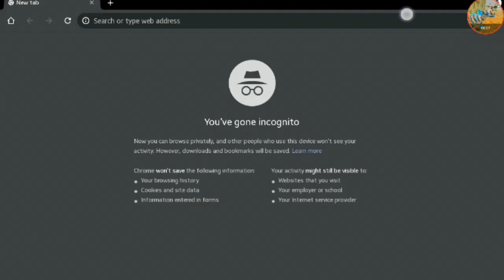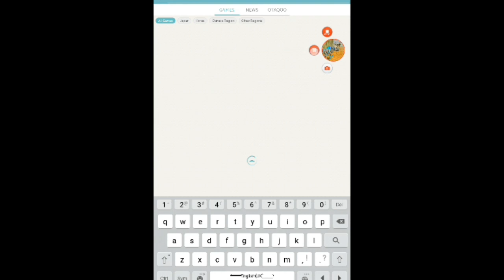Wolf Online 2 - How To Install Wolf Online 2 When Your Device Does Not Supports It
How To Install Wolf Online 2 When Your Device Does Not Supports It. Here's how I installed it. Once you installed it. It will be very buggy and might show black screen on e.t.c. but no problem it happened to me too. Once you finished installing. After you install it, it will take time for your device to read the game because its not optimised. So it might take days for it to be smooth.